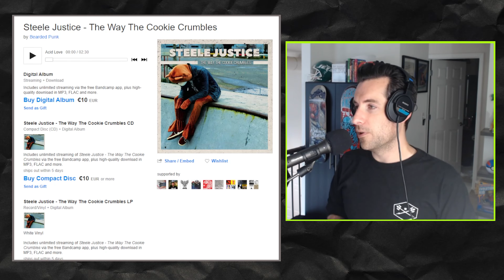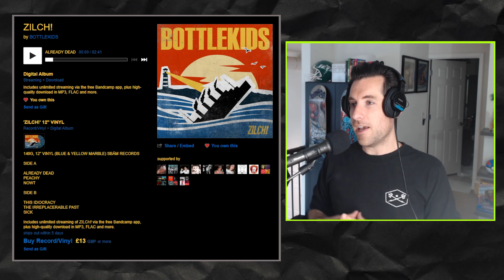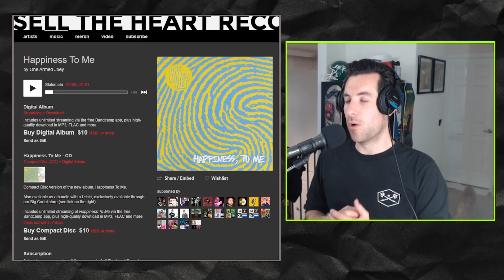Radar Detector 1 (Steele Justice, Starter Jackets, BOTTLEKIDS, Screed, One Armed Joey) BEST NEW PUNK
Episode 1 of Radar Detector where we talk about the BEST new punk rock albums!  Will be a weekly series, drop your recommendations below!